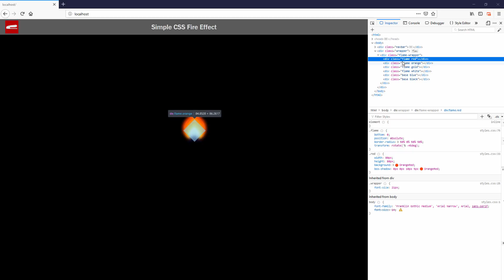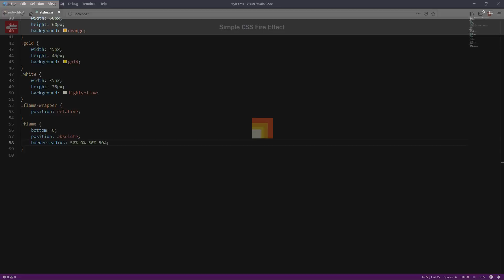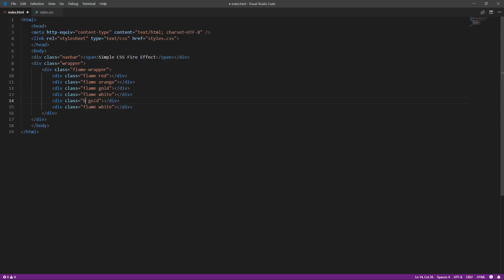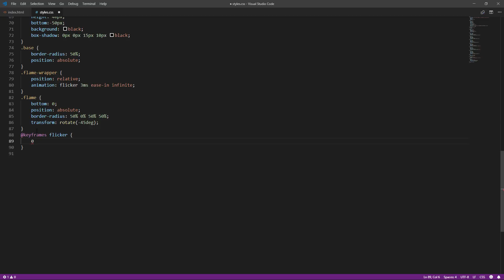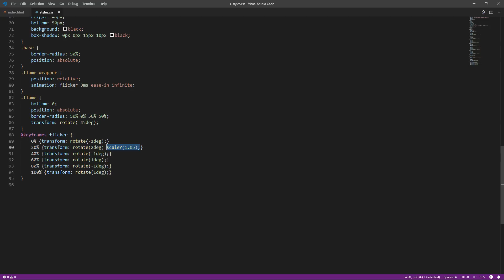Easy Realistic CSS Fire Effect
How to create pure CSS Fire effect with Flickering animation in just a few minutes